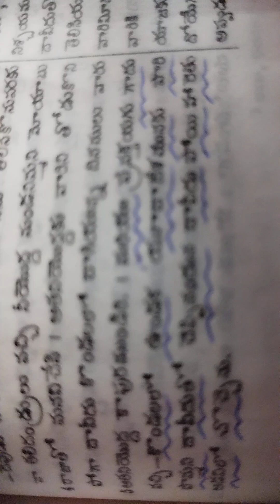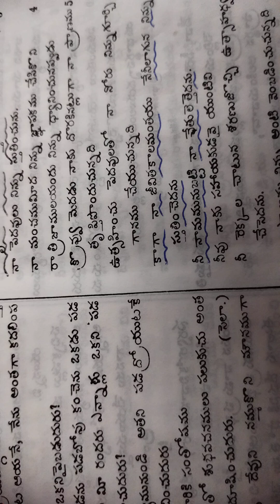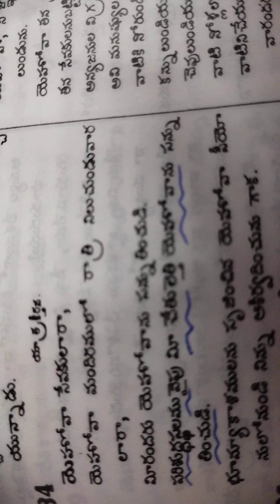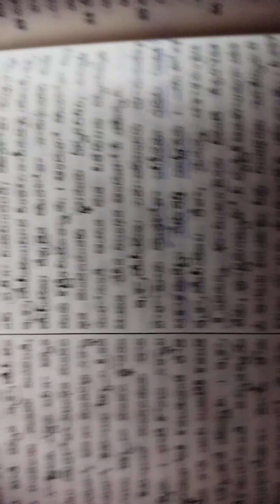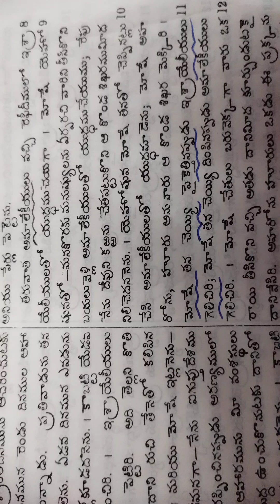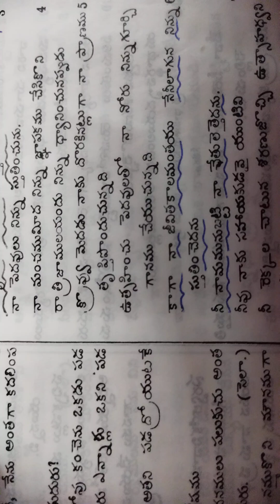Short message on today's Hebron calendar promise (8).